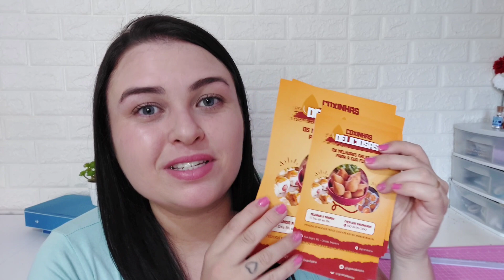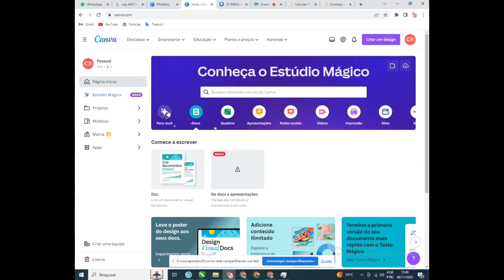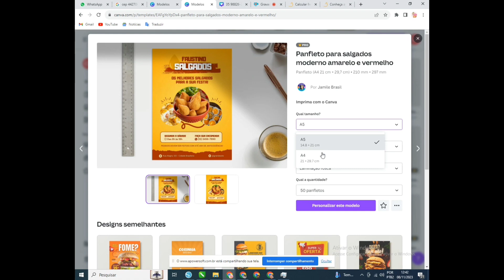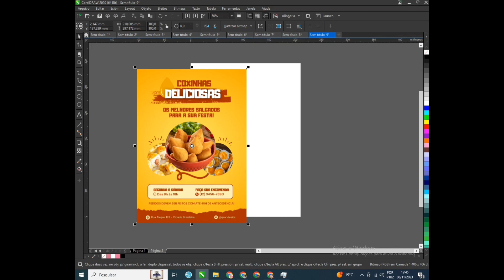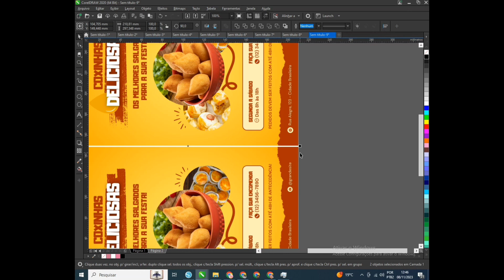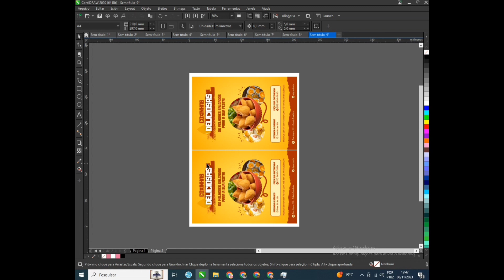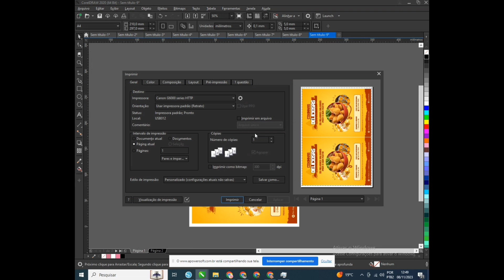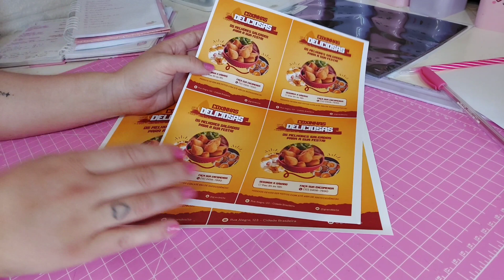PASSO A PASSO PANFLETOS PARA DIVULGAÇÃO